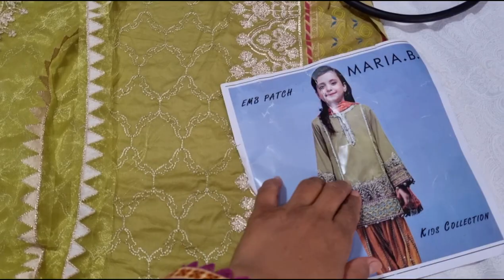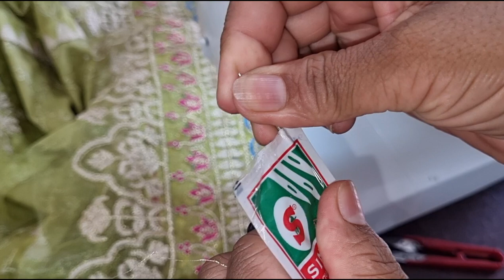How to Stitch Patches With Darning Foot Using Singer 8280